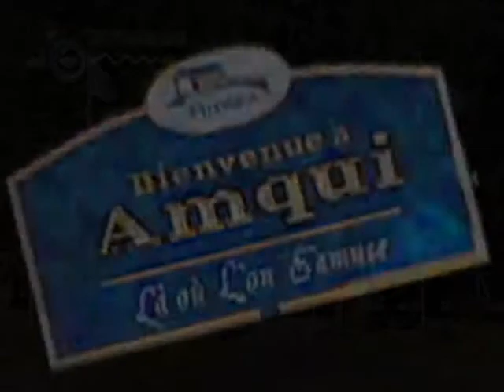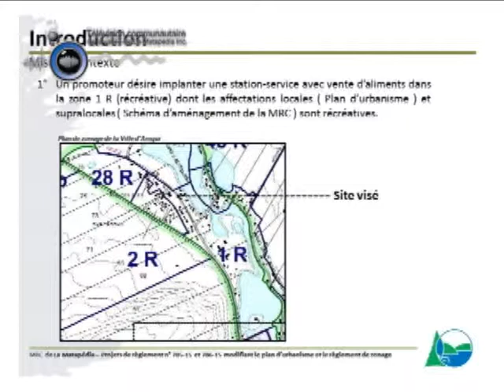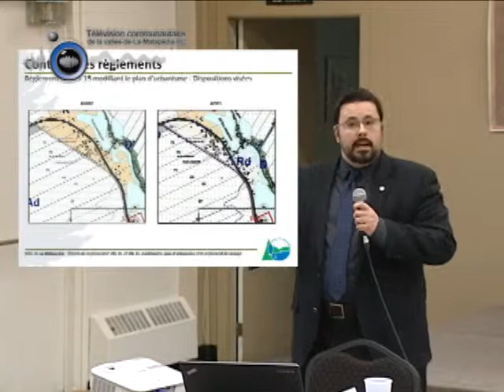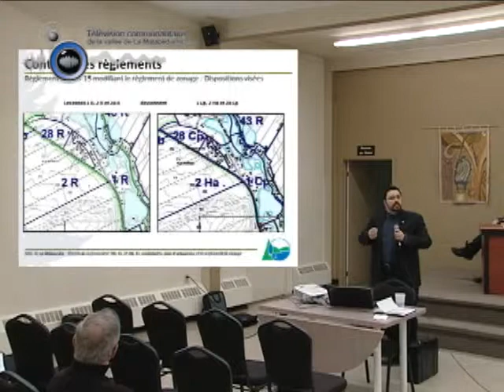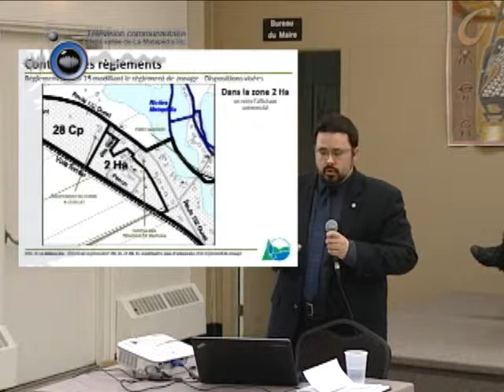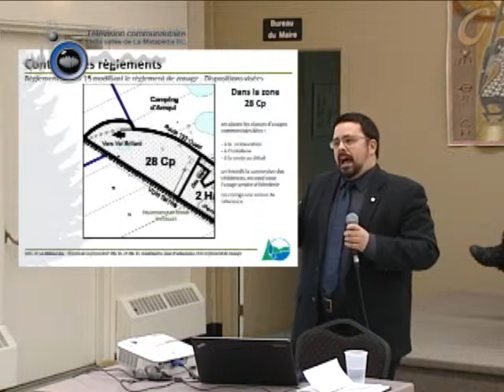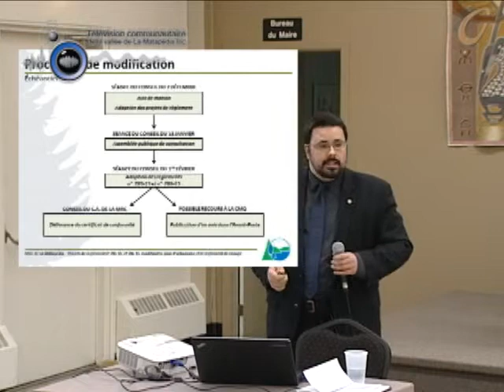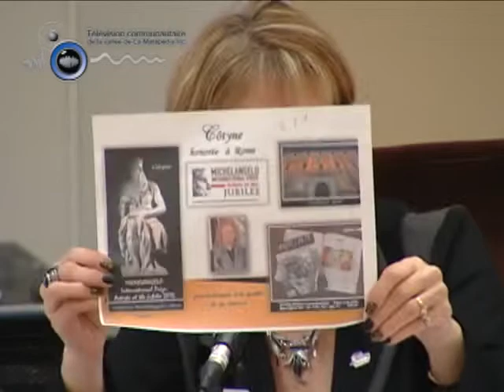CVA 18 01 2016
Séance du conseil de la ville d'Amqui ayant eu lieu le 18 janvier 2016 à 20 h à la salle Gérard-Dubé de l'Hôtel de ville d'Amqui.